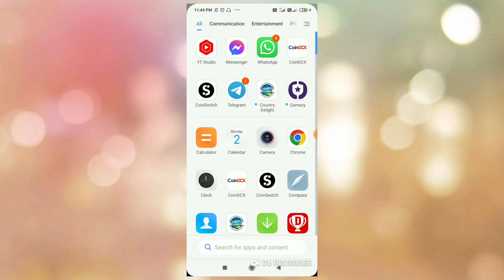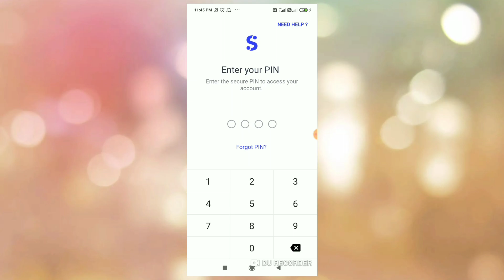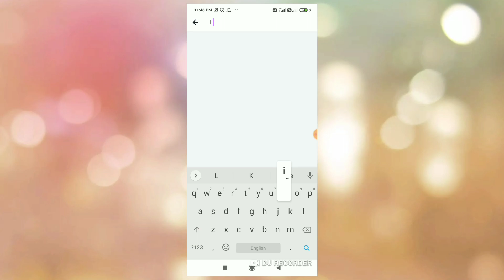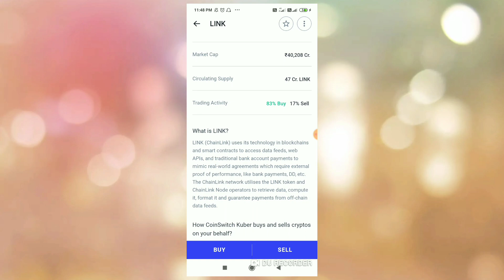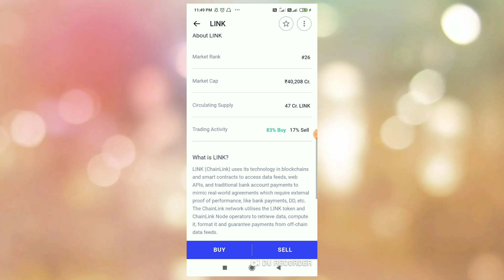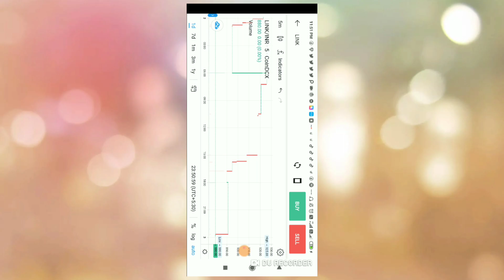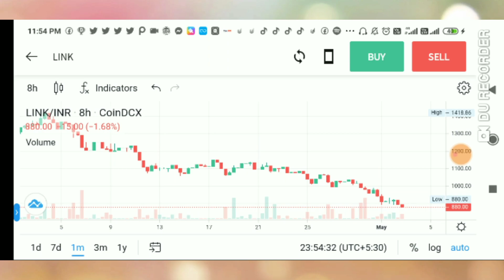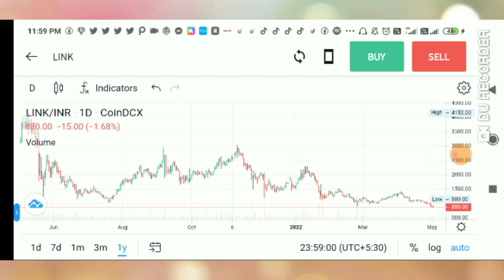ChainLink Price Prediction In 2022 || Cryptocurrency On Coindcx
In this video you will get to know about the price prediction of Chainlink which is a great coin will move a great return for those who will invest now.

Here is the important words that  have shared with you

Channel Host - Raktendu Bera

Remarks - I am not an Investment Consultant,So before trading or investing in Crypto Market you have to take your own decision or can consult with investment consultant. I am here just giving you idea about Crypto Market That's It.